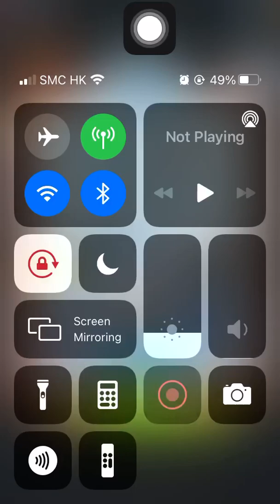Stage 1780 Aggretsuko: Short timer Strikes Back! 烈子 Puzzle Gameplay